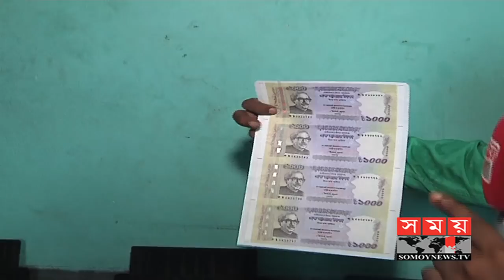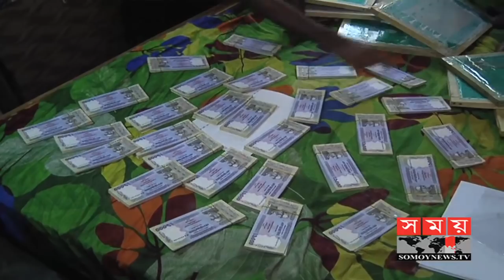জাল টাকা তৈরী হাতেনাতে ধরা পড়লো